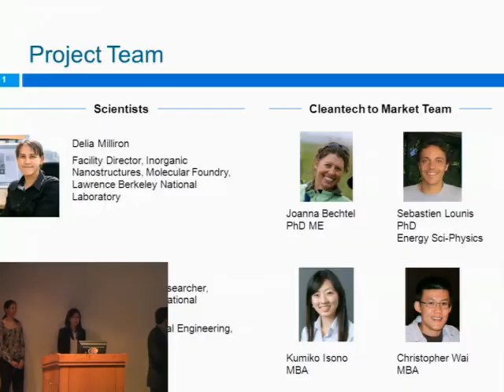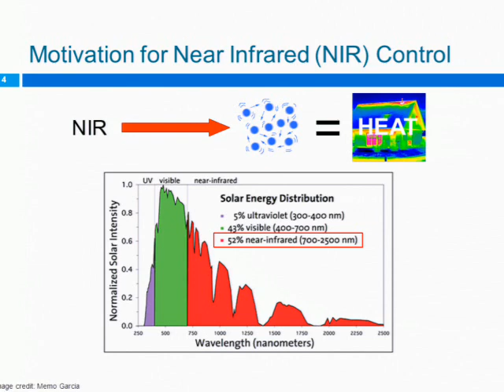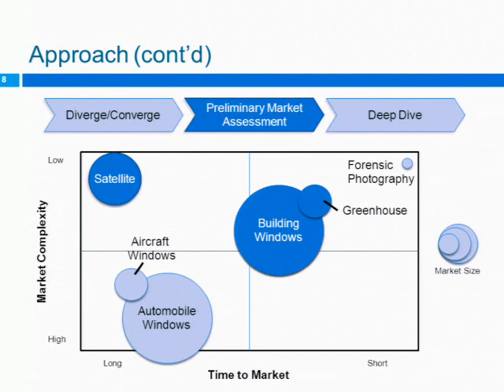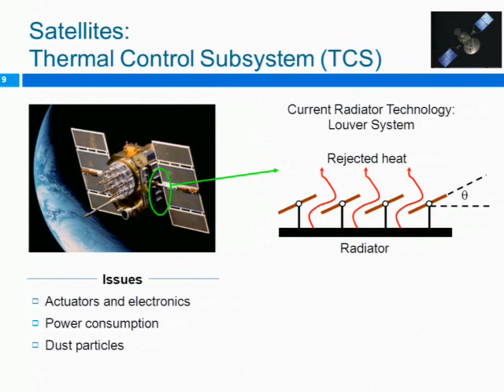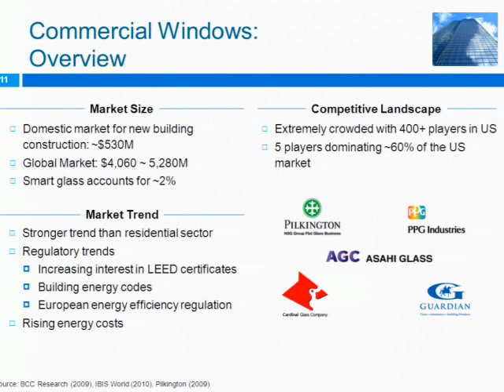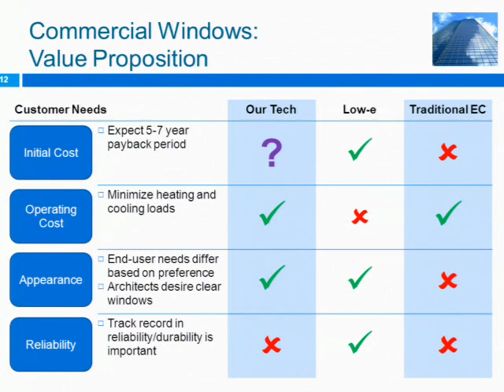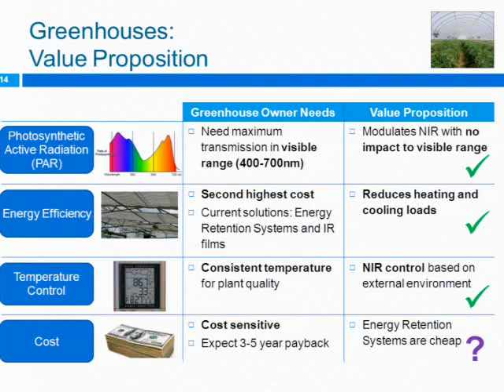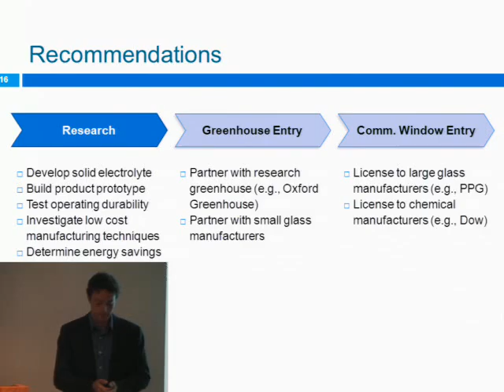Electrochromic Coatings for Dynamic Control